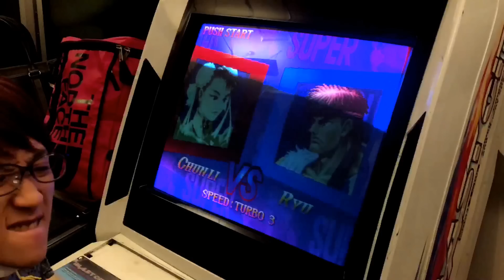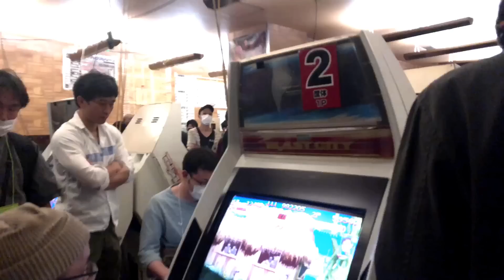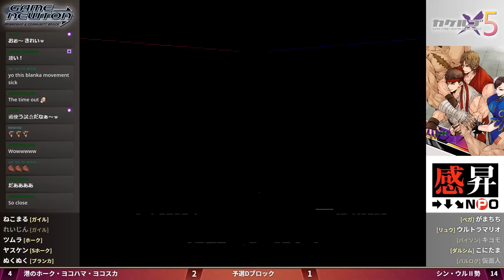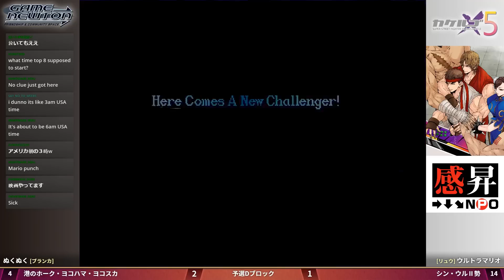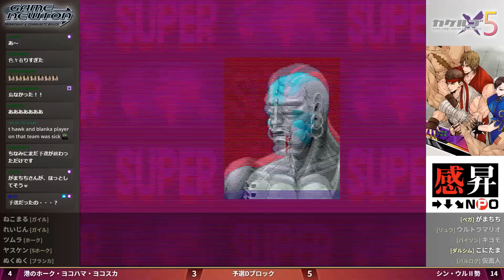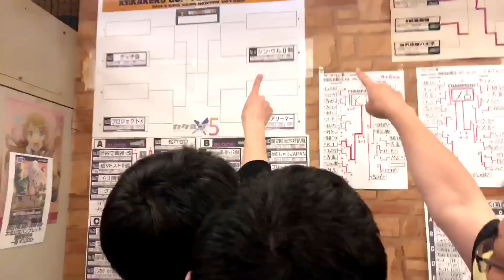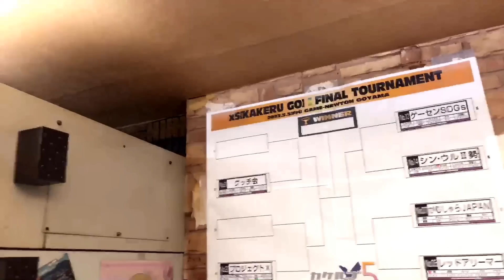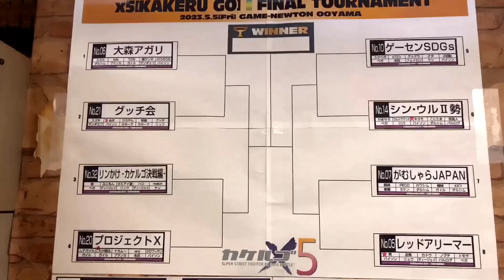Super Street Fighter II X「x5 カケルゴ2023 予選ブロック後半戦」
大会名：Super Street Fighter II X 5on5 TEAM BATTLE【x5 カケルゴ2023】
タイトル：スーパーストリートファイター2X(Super Street Fighter II X)
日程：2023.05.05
形式：5on5
会場：ゲームニュートン大山店